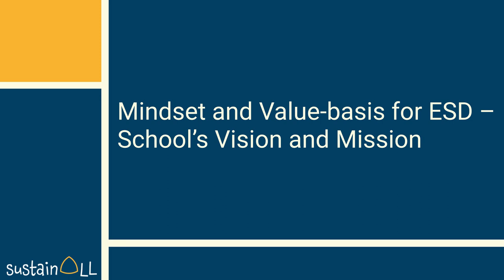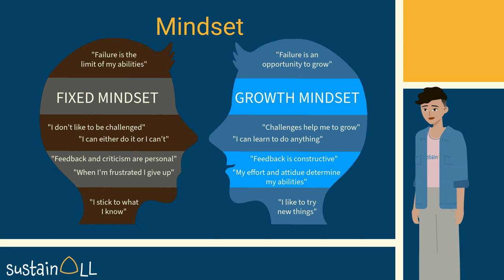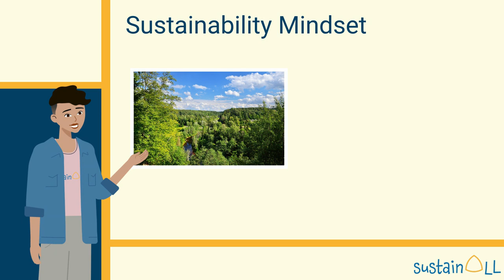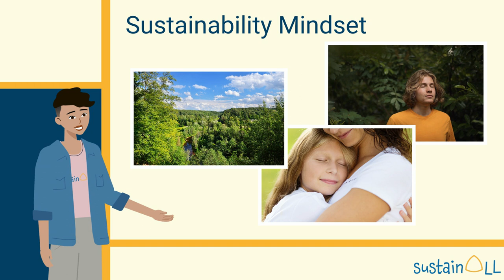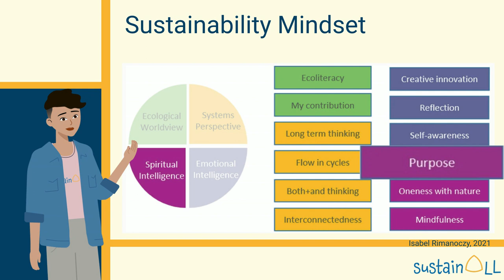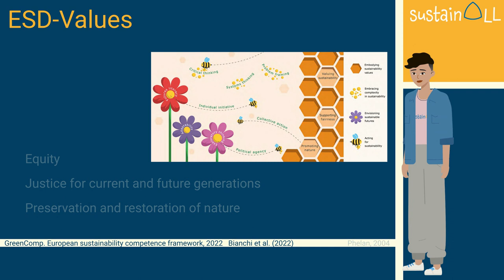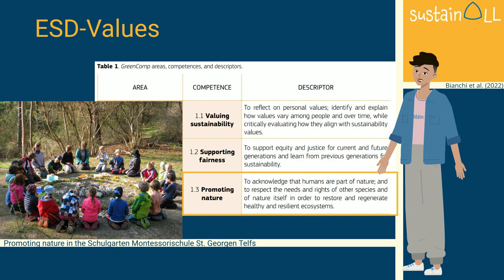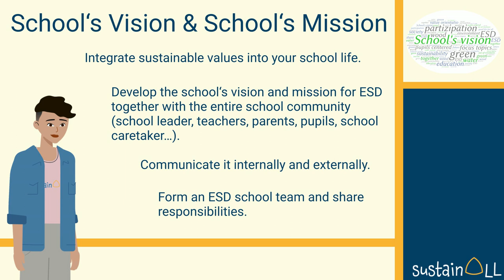M2 Mindset and Value Base | iMooX.at